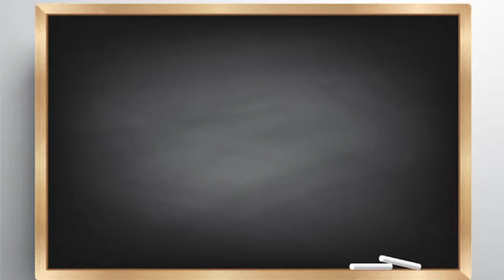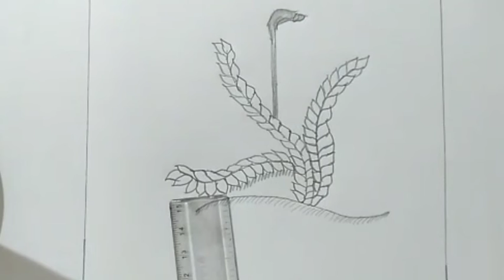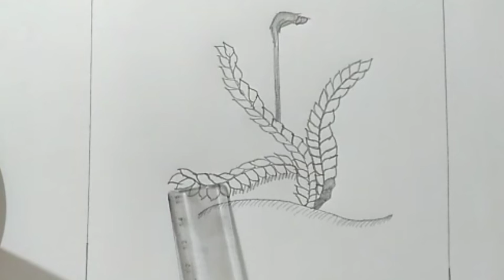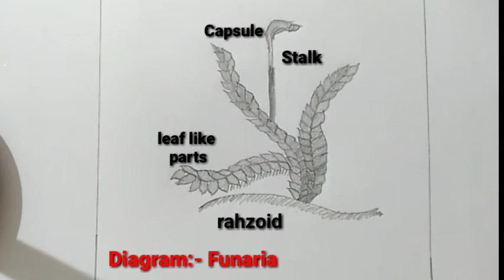How to draw Funaria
Topic:- how to draw Funaria